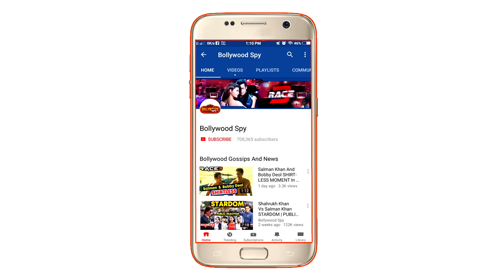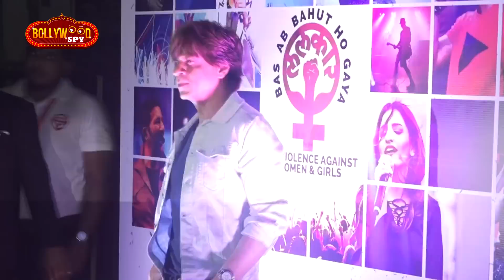Shahrukh Khan का 3D PRINTED STATUE, विश्व का पहला ऐसा कमाल